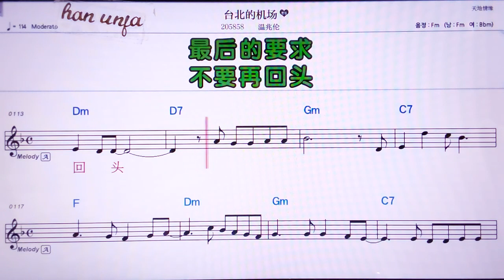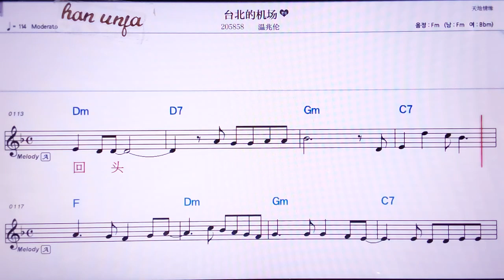💖타이뻬이더치창/원짜오룬 👍MR,노래방, 악보, 코드,Karaoke With Sheet Music